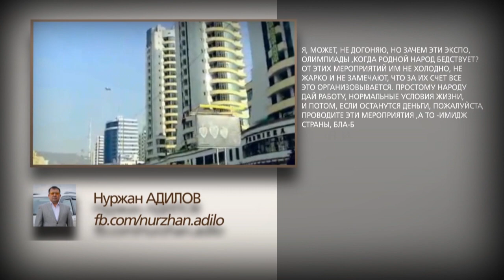Олимпиада-2022 пройдет в Казахстане? / 1612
В Казнете развернулась нешуточная дискуссия по поводу того, выиграет ли Алматы право на проведение зимних олимпийских игр в 2022 году. Кого-то такая перспектива обрадовала, но многих она огорчила, ведь Олимпиада будет проводиться непременно за счёт простых казахстанцев.